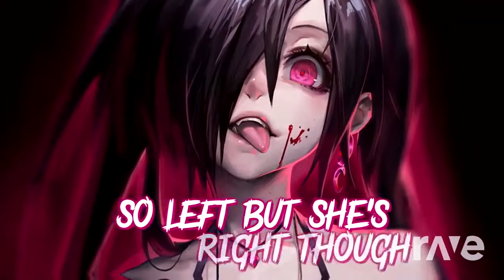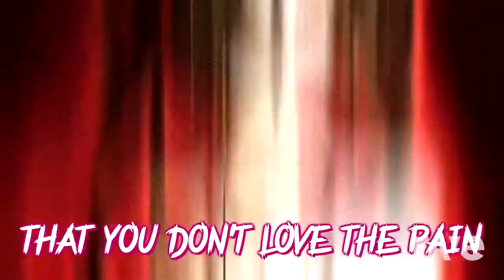Insane But A Psycho (Song Mashup)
I own neither of the songs used to make this.
One of the rare cases I'll use an original name